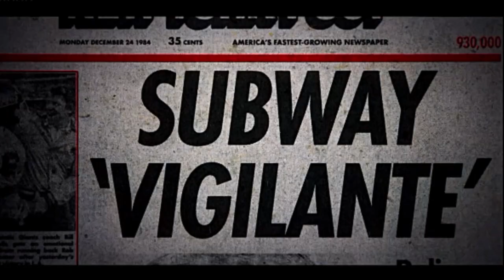Juicios Mediáticos Trailer Subtitulado HD Netflix 2020